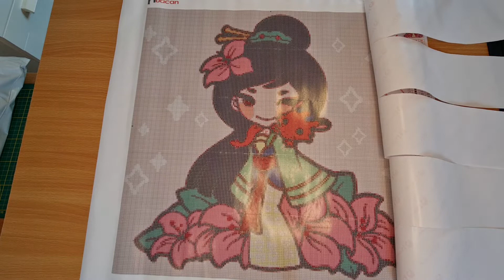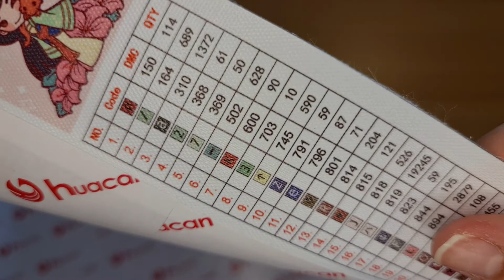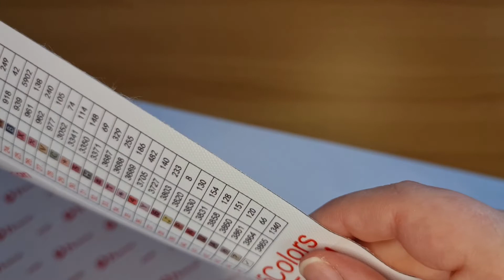Unboxing aliexpress / Huacan Handmade Crafts Store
Bonjour, Je m'appelle Emma et j'ai créé cette chaine pour partager avec vous ma passion du Diamond Painting et autre sujet peut-être à venir. Je vous donnerai toujours un avis objectif et honnête. J’espère que mes conseils vous aideront.

HUACAN – peinture diamant personnalisée

onedaysaving code de réduction de 5 % : Emma05OFF